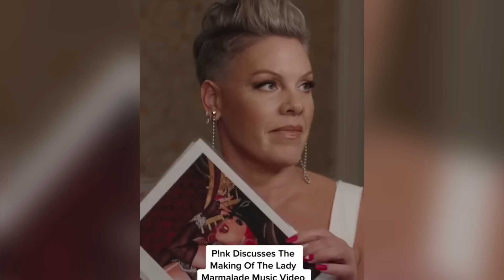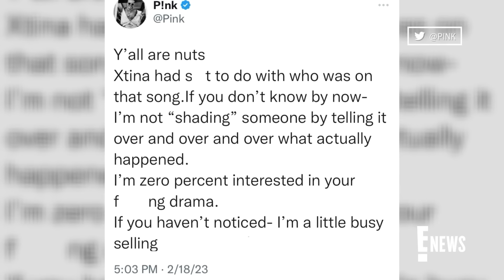Pink Responds to Accusations of Shading Christina Aguilera | E! News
After reflecting on the "Lady Marmalade" music video with Buzzfeed UK, Pink shuts down allegations of reigniting her feud with Christina Aguilera. Watch!